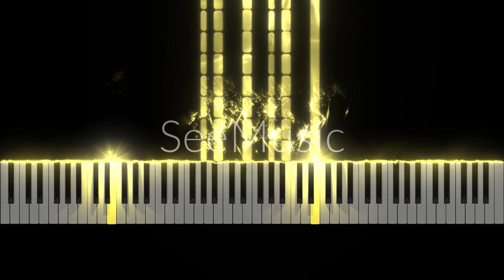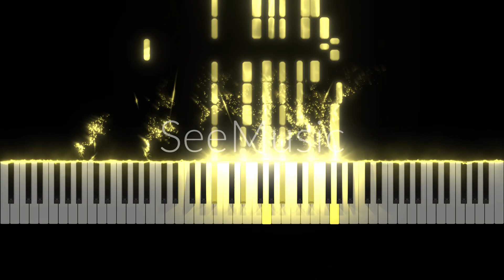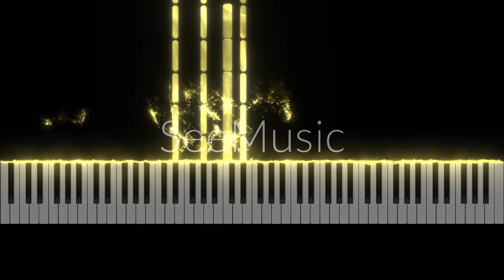Chopin - Prelude No.17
Level: 6 in 10
Audio: MuseScore